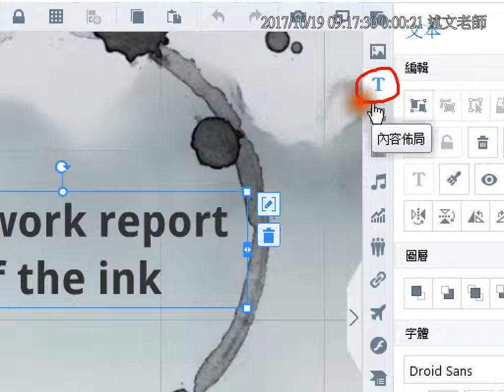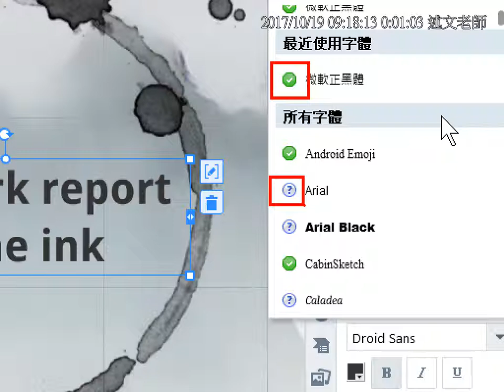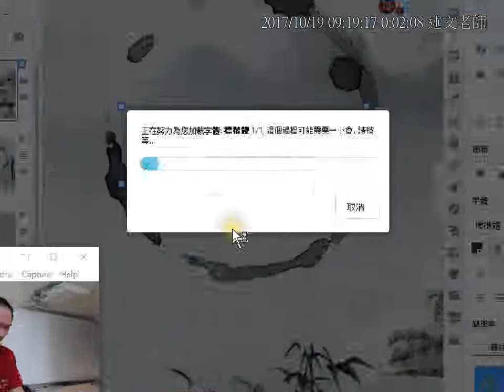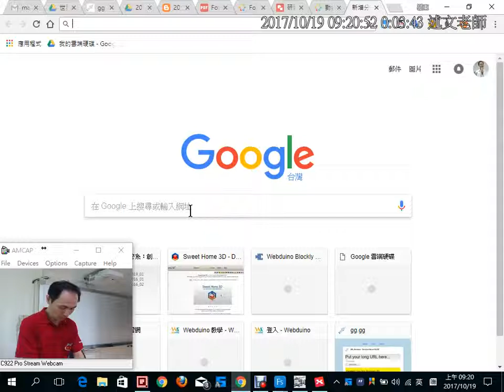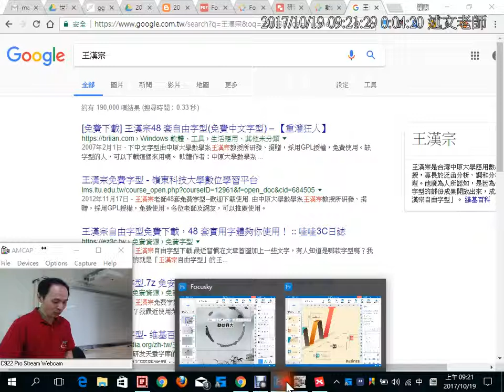04：Focusky 中文字型問題如何解決